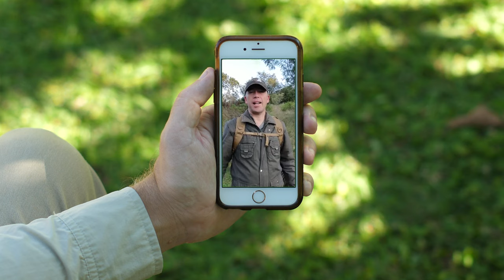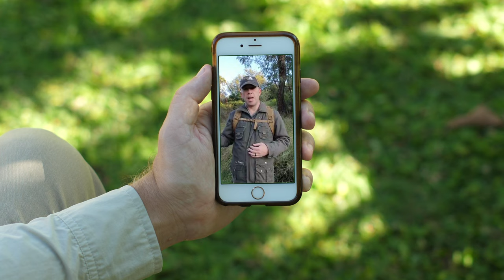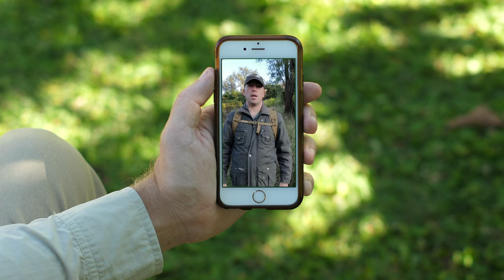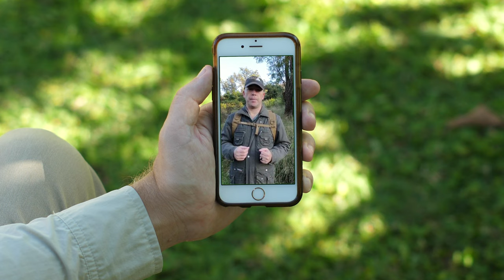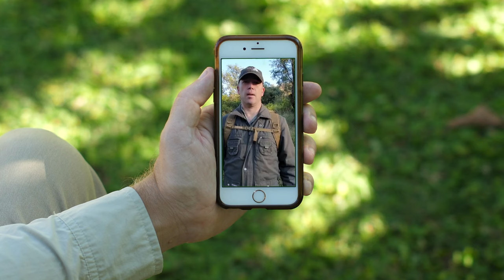Why is a Giraffe Neck so Long?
We chat about our love for giraffes, why they have a long neck and what special features a giraffe has that allows it to bend over to drink without getting dizzy.

We also discuss the dark purple tongue of the giraffe, and we look at some video footage of baby giraffe.

for providing additional info.

If you have a suggestion for a future video, please post in the comments below, and we will try our best to make a video for you about that topic.

We love nature, and we love sharing our love for nature with you.

(all footage shot by John and Ané)